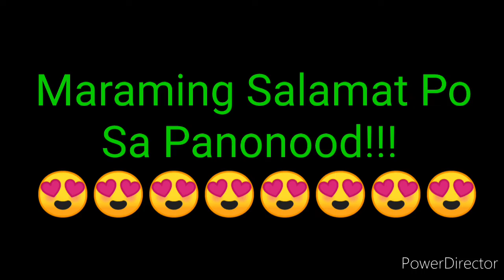STL PAMPANGA RESULT TODAY 3RD DRAW OCTOBER 3, 2022 8PM RESULT